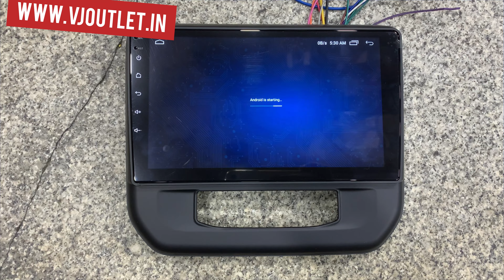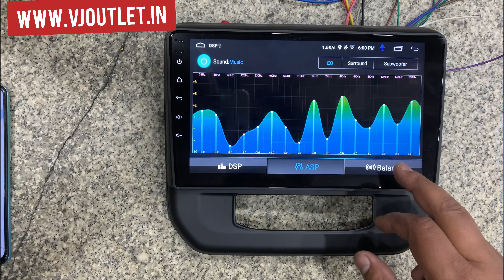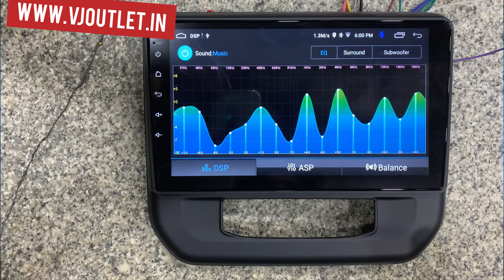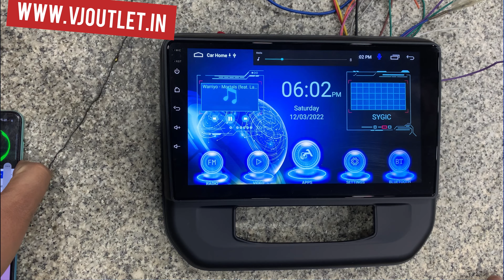Celerio 2022 Android Stereo | Celerio Music System Upgrade | Best Android Player For Celerio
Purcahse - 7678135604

2021 Celerio Modified | New Celerio Stereo Upgrade | Android Stereo For Celerio 2021

celerio stereo system
celerio stereo frame
celerio android stereo
celerio car stereo
suzuki celerio stereo
celerio car stereo size
celerio car stereo price
suzuki celerio car stereo
celerio vxi car stereo
stereo for celerio
maruti celerio stereo system
celerio stereo price